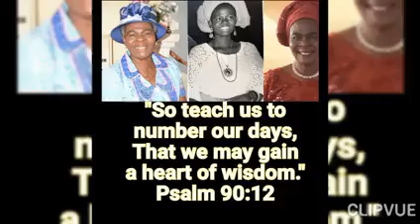HAPPY 70TH BIRTHDAY TO OLORI ENIOLA ADEREMI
Sister, You are welcome to Septuagenarian Age!
We Celebrate & Rejoice with our Unique Sister, Darling Mother, Caring Grandmother & Daughter of Zion.
Olori Eniola Olubunmi Aderemi on her 70th Birthday.
As your days so shall your strength be in good health and endless rejoicing in Jesus name. Amen